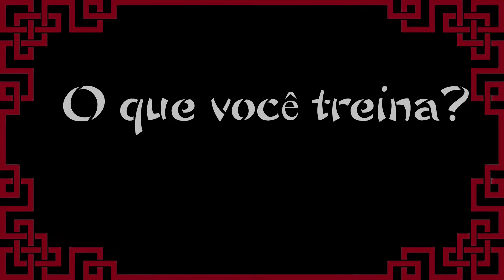ROBERT DOWNEY JR: Como Wing Chun Mudou Minha Vida!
Robert Downey Jr. é conhecido por seus papeis como Homem de Ferro e Sherlock Holmes, mas poucos sabem que esse ator é praticante de Wing Chun Kung Fu. Numa entrevista, ele diz como essa arte marcial mudou sua vida e o ajudou em seu trabalho artístico e em sua filosofia de vida!

00:00 Poucos sabem disso!
00:53 Influencia das Artes Marciais em sua vida criativa.
01:33 O Wing Chun de Robert Downey Jr.
02:23 E o boneco de madeira?
02:38 Filosofia Kung Fu
03:35 Kung Fu ajudou a afastar do vício!
05:20 Adaptação e evolução.
06:08 Como aprender Wing Chun!

⬇️Conheça Nosso Curso⬇️
☯️ Wing Chun Online - Siu Nim Tao:

🔽Para aulas presenciais no Rio de Janeiro🔽

Sobre Dragão Eterno:
Canal de Artes Marciais, que oferece dicas de treinos e defesa pessoal, exercícios para promoção de saúde, bem estar e condicionamento físico para artistas marciais.
Também temos análises de filmes e séries sobre artes marciais, pois merecemos um pouco de entretenimento depois de um treino puxado!
Fundado por Shifu Flavio Guimarães, praticante de Siu Lam Wing Chun Kwen Kung Fu desde de 2002, e formado em Ed. Física desde de 2014.